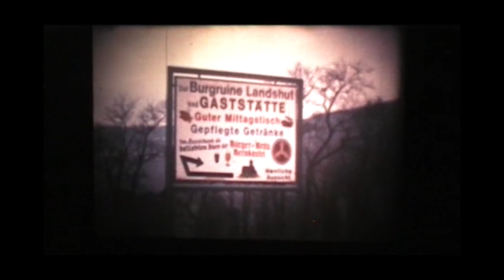Moto club Vitry le François 1974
moto-club Vitry le François en 1974 en Allemagne ( film en super 8), et quelques photos d'époque.